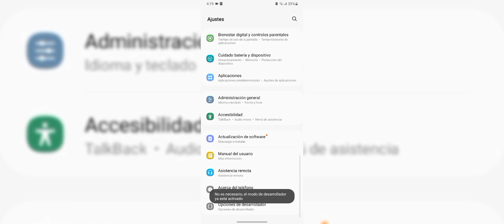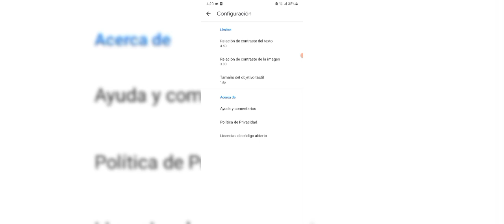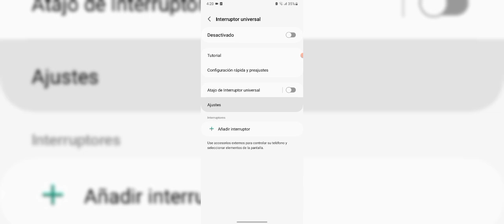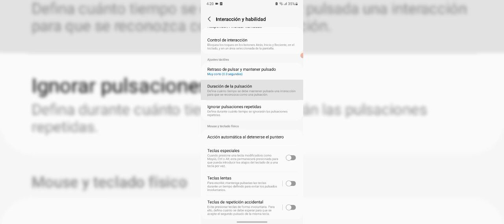ASI MODIFIQUÉ MI SAMSUNG CON ESTAS OPCIONES | COMO MODIFICAR TU ANDROID SIN APLICACIONES - FREE FIRE